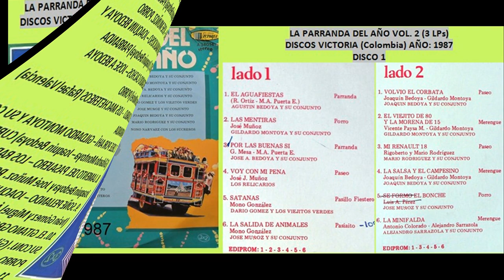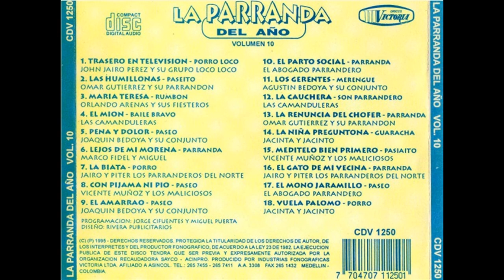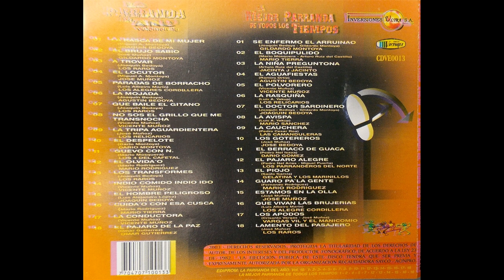La Renuncia Del Chofer - Omar Gutiérrez y Su Parrandón [Parranda] © ℗ 1995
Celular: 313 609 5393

Título: LA RENUNCIA DEL CHOFER
Intérprete: OMAR GUTIÉRREZ Y SU PARRANDÓN
Autor: MIGUEL MONTOYA
Ritmo: PARRANDA
Año de grabación © ℗ 1995
Álbum: LA PARRANDA DEL AÑO VOL. 10
Sello: DISCOS VICTORIA
Ciudad: MEDELLÍN, ANTIOQUIA, COLOMBIA
Género: MUSICA PARRANDERA PAISA